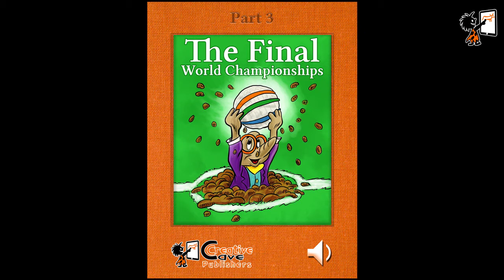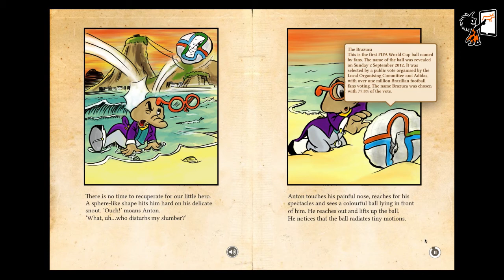The Final World Championships Audio eBook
How a mole brings an end to The World Championships of soccer.
An audio eBook about The World Championships of soccer 2014.
With cameo appearances by Louis van Gaal (as a drooling tapir) and Sepp Blatter as a corrupt proboscis monkey.
This is part 3 and also the last part of the series "The Incredible Tales Prof. Dr Anton Mole. It is an audio e-book with narration, sound effects, music and interactive pop-ups.